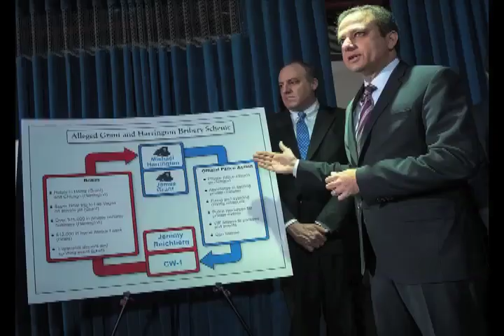Renuncia comisionado policia ny